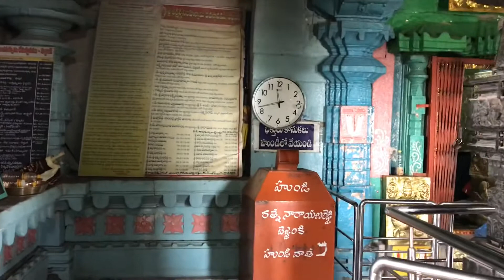Bejjanki Sri Lakshmi Narasimha Swamy Temple Inside | Siddipet | Saiprasanna Nakka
Music Credits goes respected owners